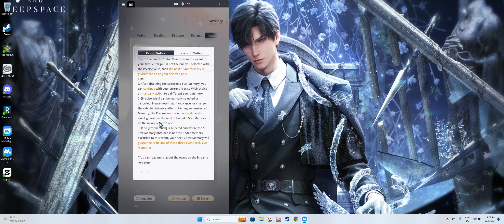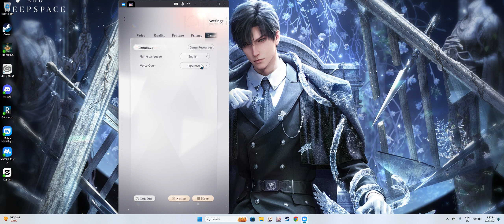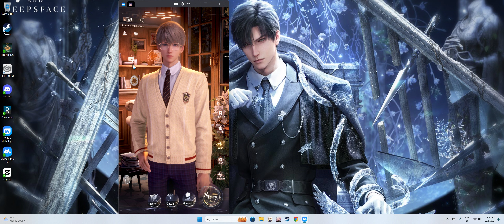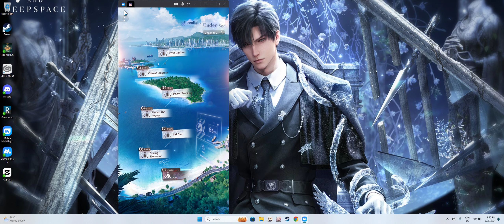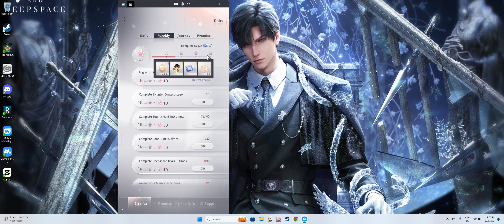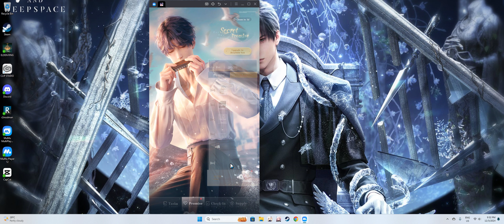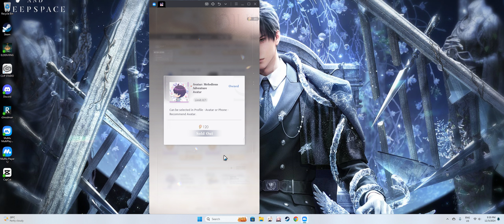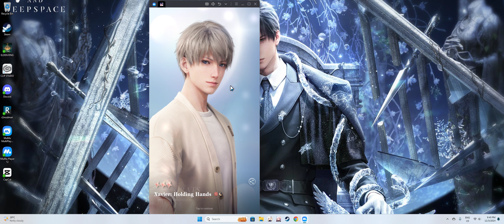Love and Deepspace [17]